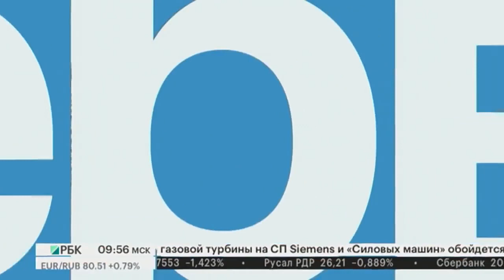Интервью Алексея Нечаева, президента компании Faberlic